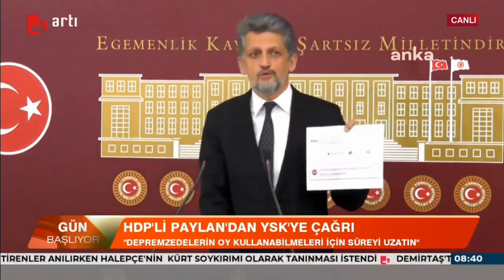HDP'li Garo Paylan'dan YSK'ye kritik çağrı